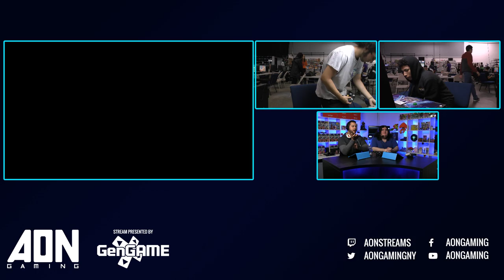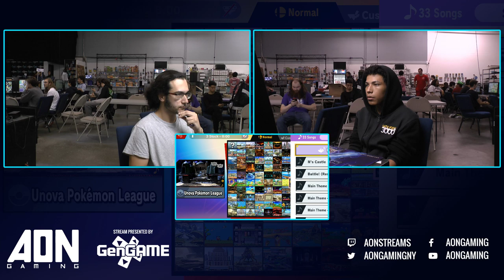AON #046 - ZeroTwoNone (Zelda) Vs Stocktaker69 (Palutena, Wolf) Losers Semifinal - Smash Ultimate